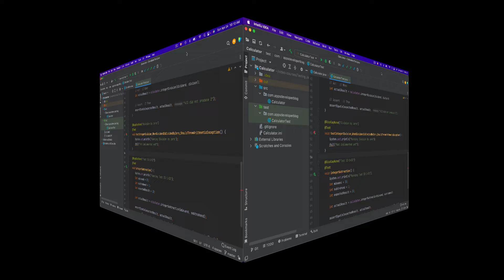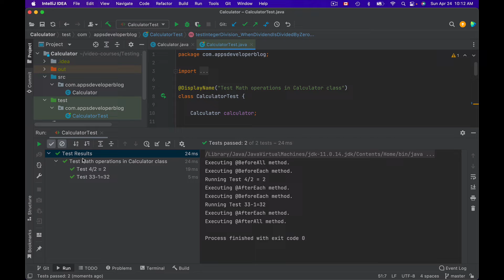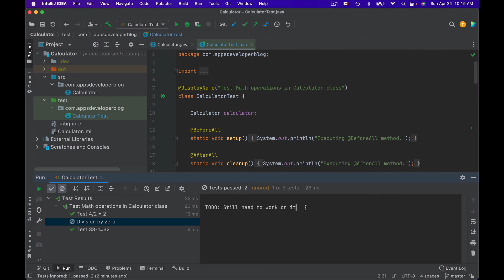How to Disable a JUnit Test?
In this video lesson, you will learn how to disable a JUnit Test.

My Video Courses:
1. Testing Java with JUnit & Mockito
2. Spring Boot Microservices and Spring Cloud
3. Spring Boot Microservices, CQRS, SAGA, Axon Framework
4. AWS Serverless REST APIs - For Java Developers
5. OAuth 2.0 in Spring Boot Applications
6. RESTful Web Services, Java, Spring Boot, Spring MVC, and JPA
7. Unit Testings Swift Mobile App